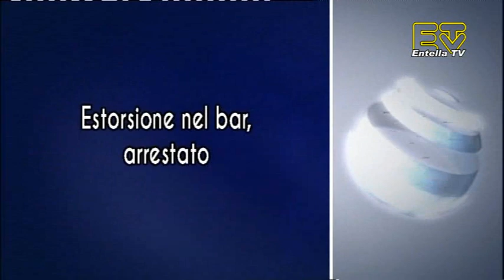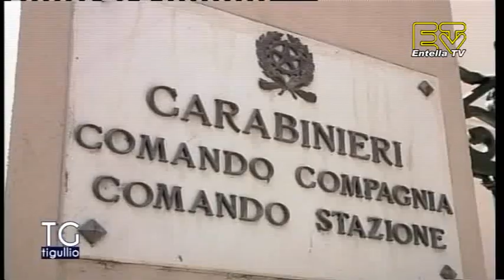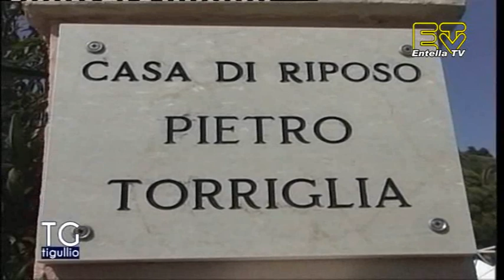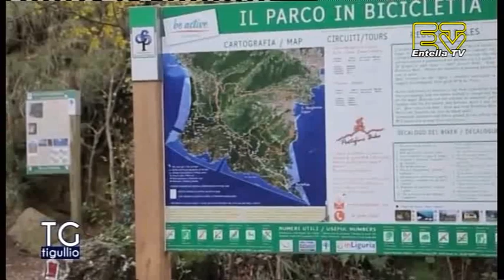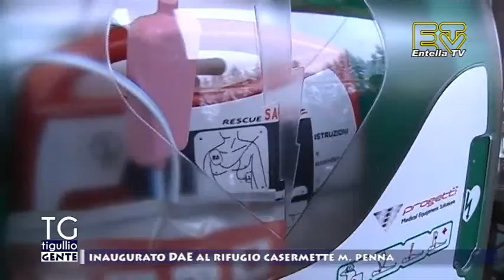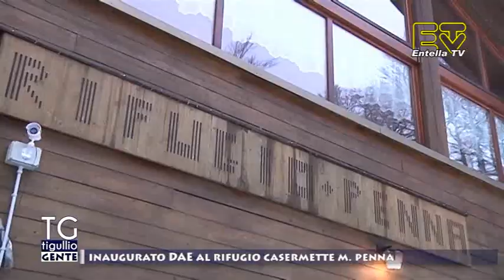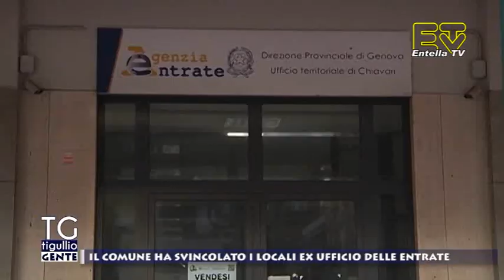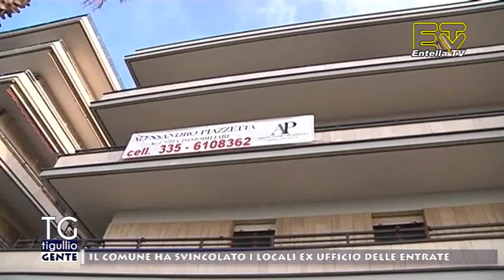TG Tigullio 18 Novembre 2019